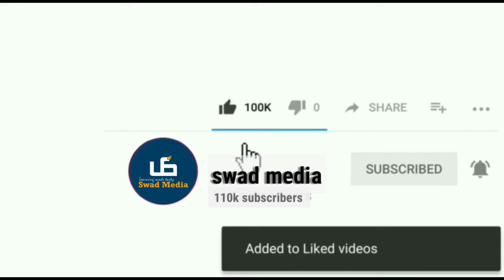Class 12 Lisanul Quran Chapter 5| Madrasa guide Malayalam explanation| swad media| ابراهيم ع